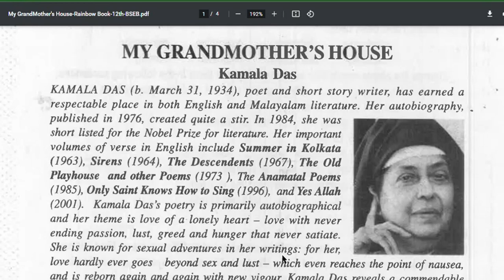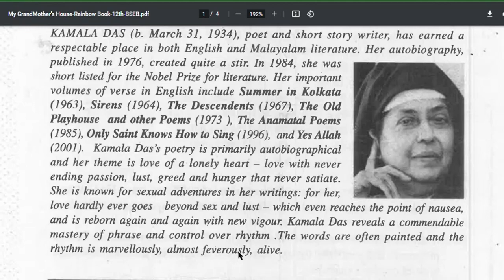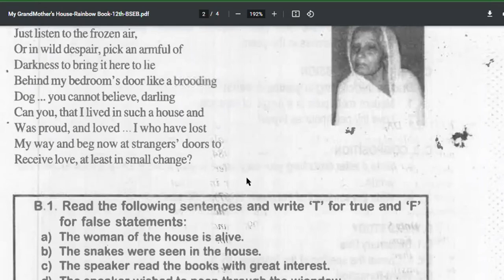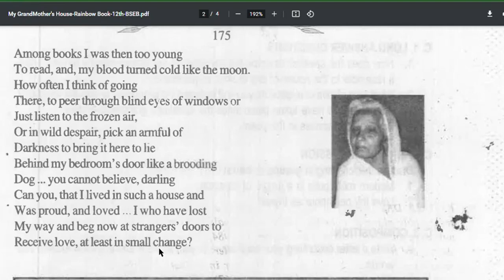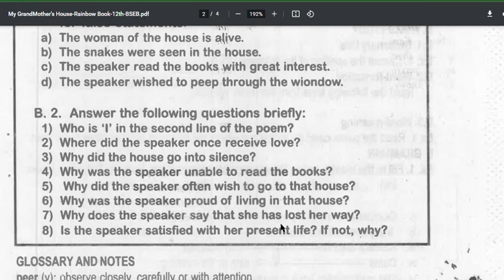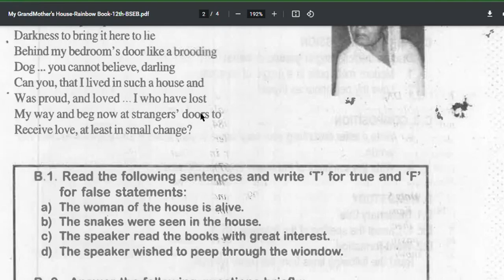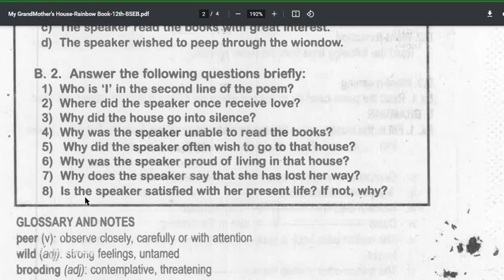My Grandmother's House (POETRY) Full Explanation in Hindi//Bseb Class 12th English// BY RAJAN SIR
My Grandmother's House by Kamala Das is an auto-biographical poem in which the speaker memorizes her past days at her grandmother's house and how the love and affection she got from her has been lost since her death